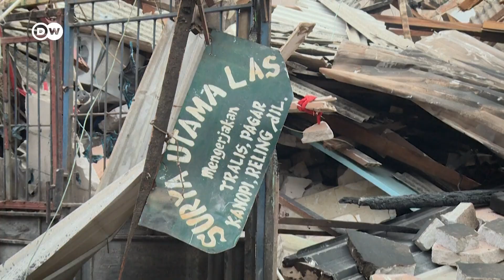El fuego procedente de un depósito de combustible desata el pánico en Yakarta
El incidente provocó al menos 18 muertos, entre ellos dos niños, y decenas de heridos. Las llamas se propagaron por un barrio densamente poblado de la capital indonesia. Las llamas llegaron hasta los 30 metros de altura.